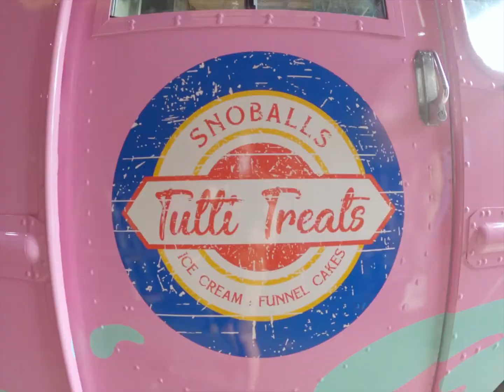Wrapping an ICE CREAM TRUCK for Tutti Treats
Before and after the vinyl wrapping process on a vintage ice cream truck for @tuttitreats